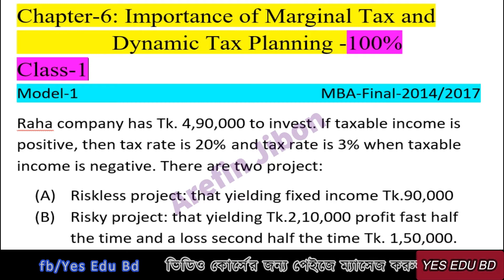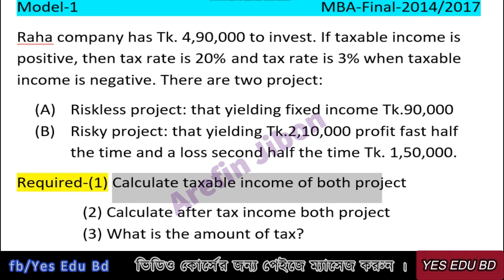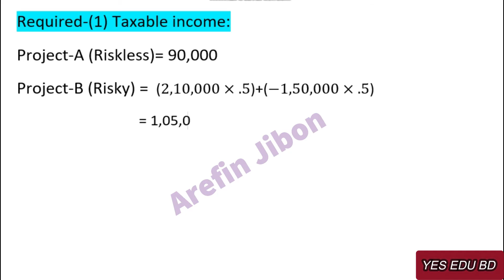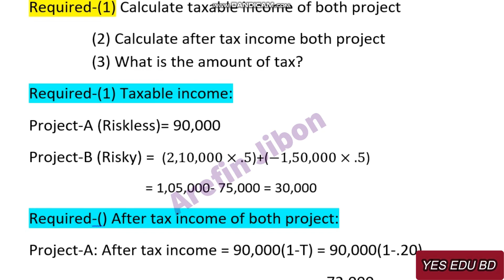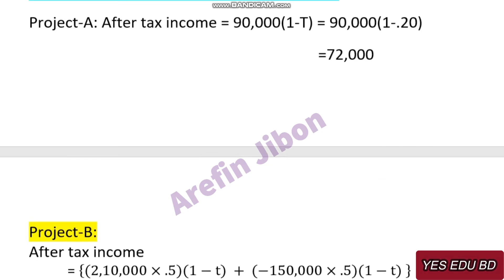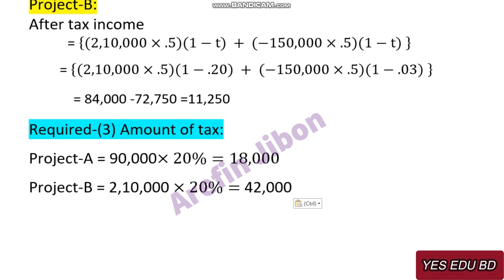Corporate Tax Planning ।। Chapter-6 Class-1 ।। MBA Short Suggestion 2022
Corporate Tax Planning ।। Chapter-6 Class-2 ।। MBA Short Suggestion 2022
আপনি যদি  কর্পোরেট ট্যাক্স প্ল্যানিং এর ভাল প্রিপারেশন নিতে চান , তাহলে chapter-6 এর ৫টি মডেল প্রশ্নের সমাধান সহ দেওয়া আছে পিডিএফ ডাউনলোড করে দেখে নিন।
এই ৫ টি মডেল সমাধান শিখে নিন, ১৪ নাম্বার কমন আসবে ইনশাআল্লাহ।

৫ টি মডেল প্রশ্ন সমাধান শেষ করে , MBA-Final  এর সকল University question সমাধান করতে পারবেন।